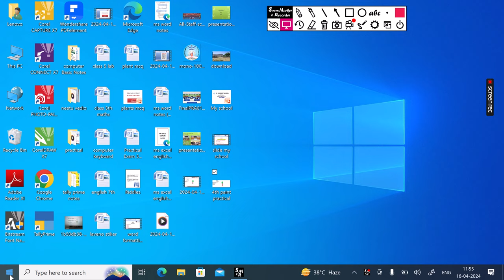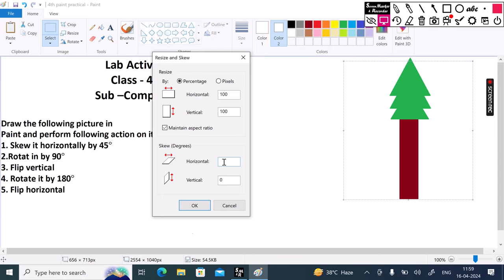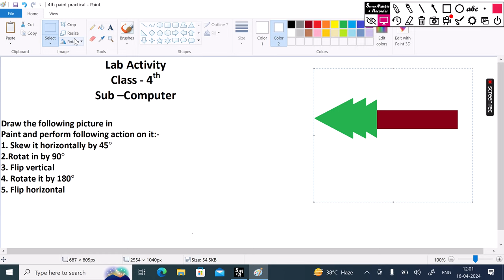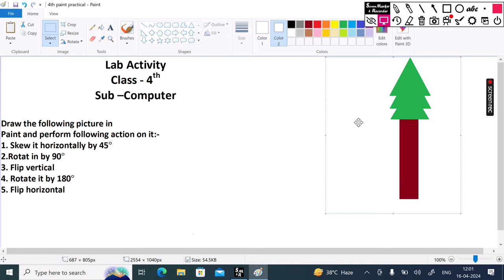Computer Practical for class 4th/ Lab Activity for class 4th/Ms Power Point/My School